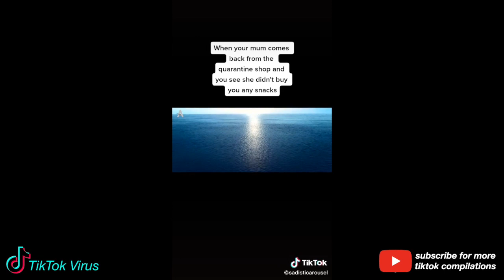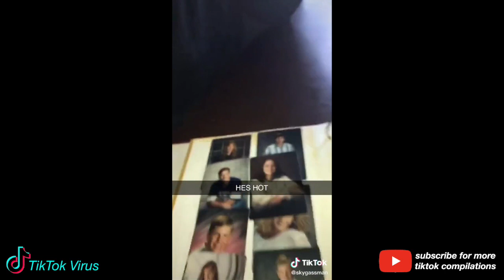TikTok Family Compilation Part 3